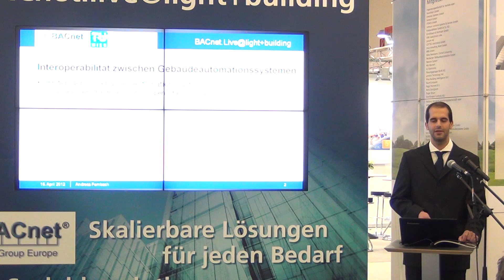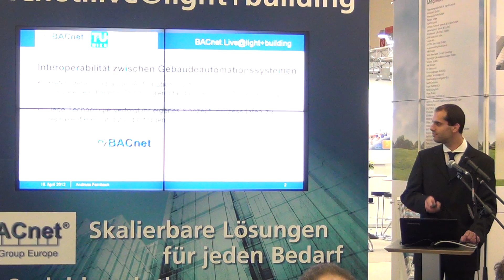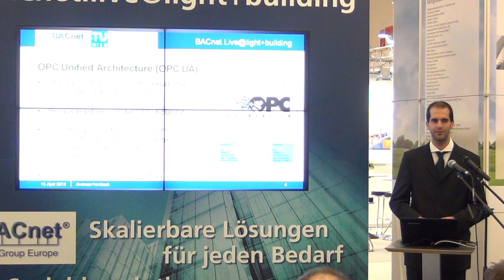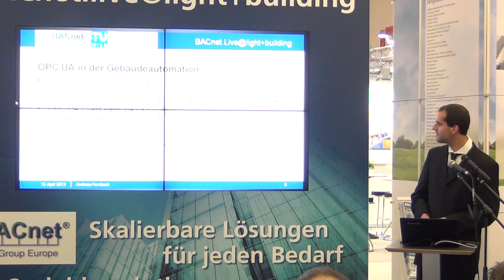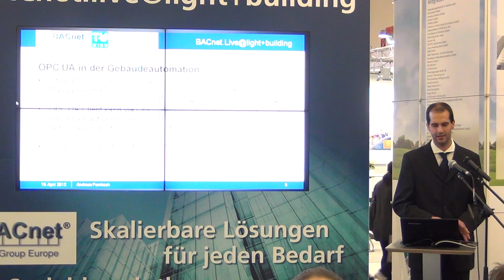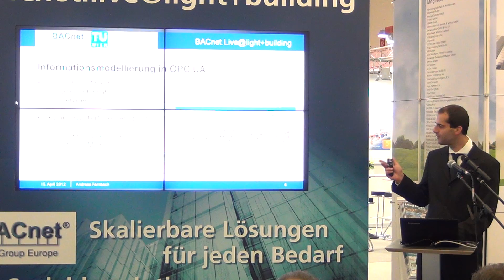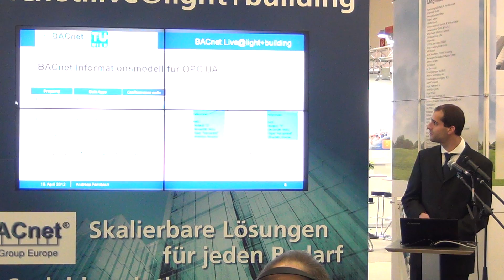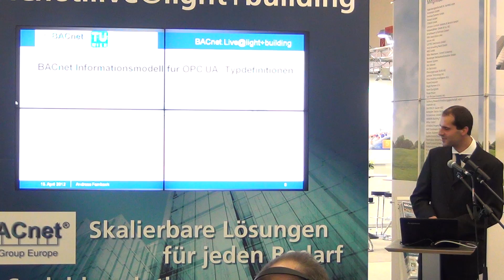Andreas Fernbach, TU Wien, Inst. f. rechnergestützte Automation, Teil 1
Präsentation: BACnet Information Modell für OPC UA

BACnet.live@light+building2012